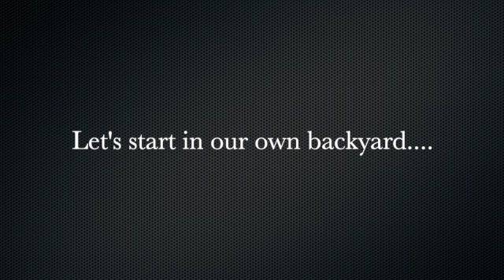Speaking of Sex Fall 21' SD 480p